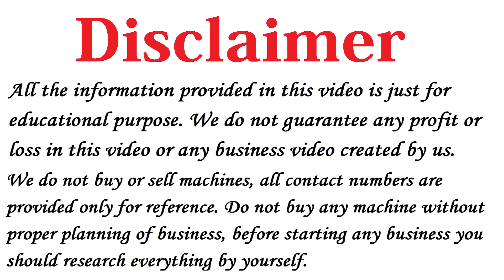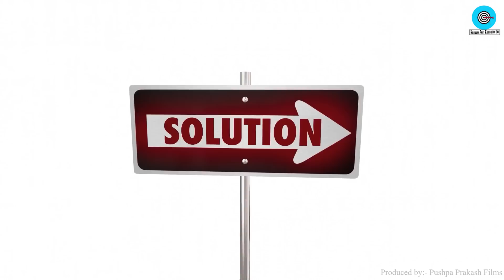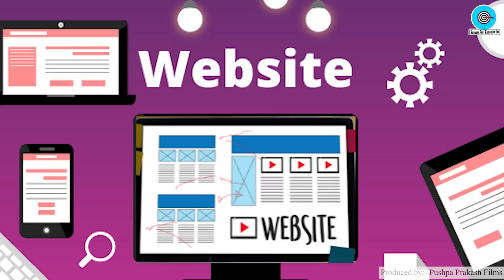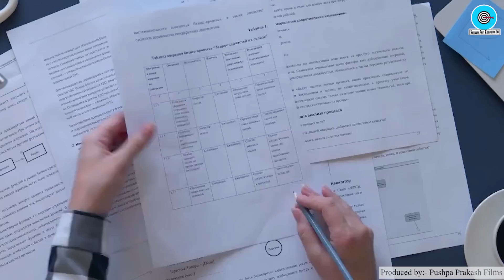2022 का सबसे Best Startup Idea💰🤑, New Business Ideas, Small Business Ideas, Low Investment Startuup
Title: Best Startup Business Ideas💰🤑 New Business Ideas 2022, Small Business Ideas, Low Investment Startup

Namaskar Dosto,

Iss video me humne aapko bataya hai New Business Ideas ke baare me, vo bhi in Hindi.